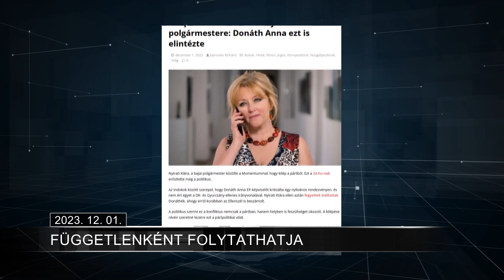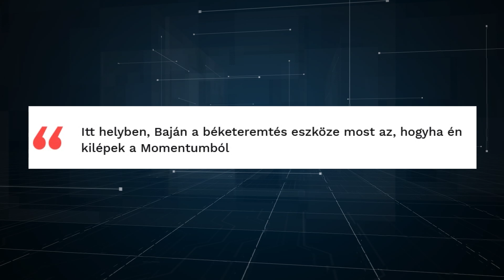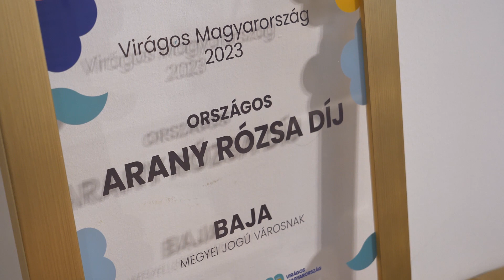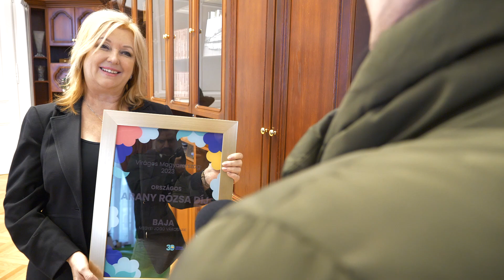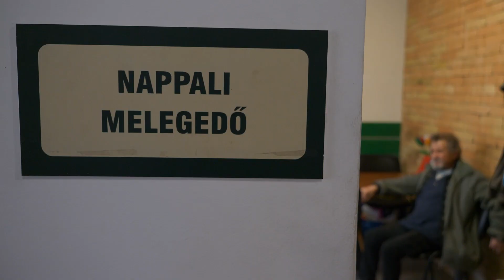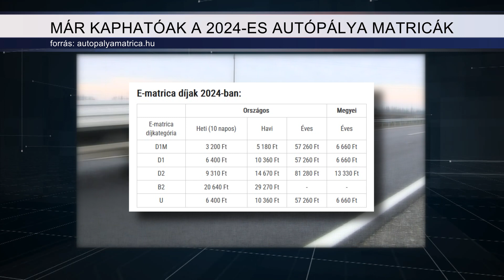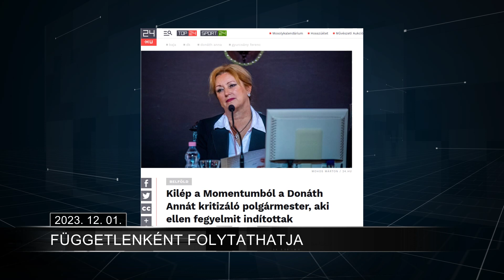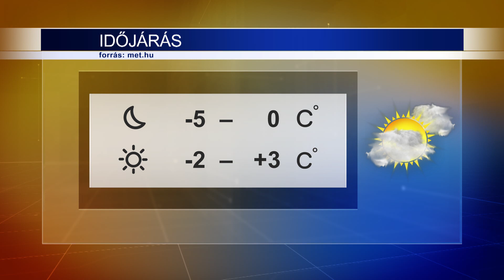Híradó 2023.12.01.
Függetlenként folytathatja  -  Kilépett a pártból és már nem elnöke a bajai városi Momentumnak Nyirati Klára.
Megszólalók:
Tompos Márton, parlamenti frakcióvezető-helyettes, Momentum
Nyirati Klára, Baja Megyei Jogú Város polgármestere

Előkelő helyezés – Országos Arany Rózsa díjat hozta el Baja a Virágos Magyarország versenyről.
Megszólalók:
Burszki Darinka, ügyvezető, Bajakert Nonprofit Kft.

Jön a hideg - felkészültek a krízis időszakra a helyi intézmények.
Megszólaló:
Valkai Edit, szakmai vezető, Cédrus Református Egyesített Szociális Intézmény, Hajléktalan Ellátás

Bár egyelőre nem kell tartós fagyokra számítani, felkészült az ónos esőre és a fagyokra a Bajai Kommunális és Szolgáltató Nonprofit Kft.
Megszólaló:
Páll Márton, meteorológus, Országos Meteorológiai Szolgálat
Ott Mátyás, ügyvezető, Bajai Kommunális és Szolgáltató Nonprofit Kft.

Hétvégi sportműsor – utánpótlás röplabda és női kosárlabda mérkőzések.
Megszólaló:
Kucsora Réka, Bajai Női Kosárlabda Klub